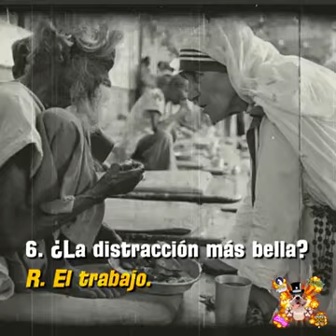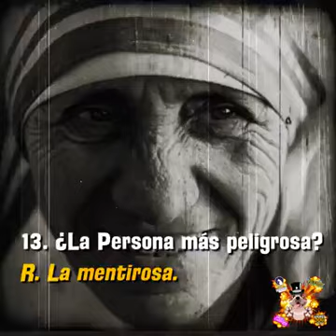24 respuestas de la Madre Teresa de Calcuta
24 respuestas cristianas